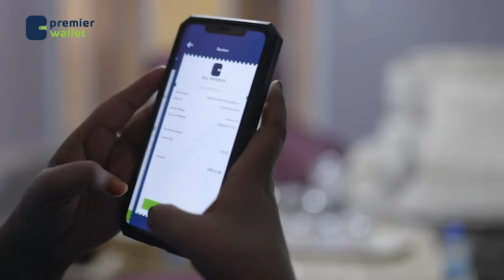Ciidamo lagu soo bandhigay deegaanka Halgan ee gobolka Hiiraan